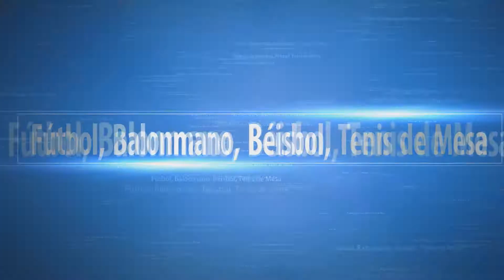Andrea San Gil directora de expobici conversa sobre el evento